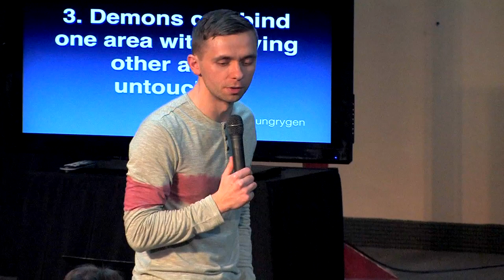What satan binds, he tends to bend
Woman with spirit of infirmity was bent over because she was bound. When satan binds an area of our life, that area tends to be bent. Jesus is our deliverer who makes our life straight. This is portion of the message titled "BREAKTHROUGH FOR THE BENT" preached by Vlad.